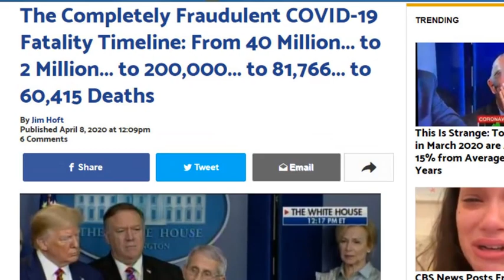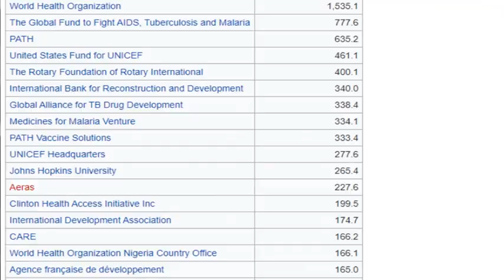WHO, Fortune Teller Bill Gates conspiracy vaccine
Bill Gates responds to vaccine conspiracy theories.

Five years ago, Microsoft's founder Bill Gates warned about global pandemics on the stage of TED Talks.

Event 201 and pandemic preparation
Event 201 was a tabletop exercise that simulated a global pandemic, which resulted from a new coronavirus.
The invite-only event featured medical professionals, policy experts and business analysts all focused on how different institutions would respond to the onset of a deadly virus. The fictional coronavirus — a coronavirus, in general, being a specific kind of virus — in the scenario killed 65 million people over 18 months. Joint recommendations from participants urged international cooperation both in preparing for and handling a pandemic.
The Center for Health Security has hosted three pandemic simulations prior to Event 201, going back to a 2001 simulation known as Dark Winter. The October simulation was the first time the center included private sector actors in its exercises, in the hopes of modeling how they might also react in such a crisis.

Thought over belief.

The Fourth mind
When you look at something you look at it outside from the bottom top from all sides, inside till you see it for what it is.
Control of a narrative.

Thought over belief.

(Free For Profit) Hard Aggressive Trap Beat 2020 II Delirious II Prod. Skagbeats